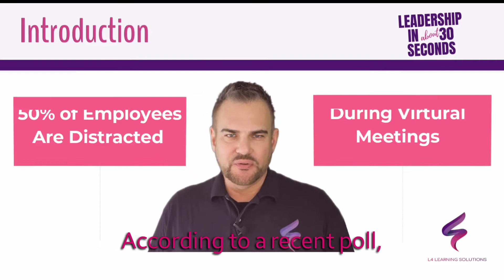Intro: Leadership in About 30 Seconds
Coach Krumpak launches a new series, "Leadership in About 30 Seconds."  Learn great leadership cultivation tips and techniques to boost your leadership and Become Your Better Best.